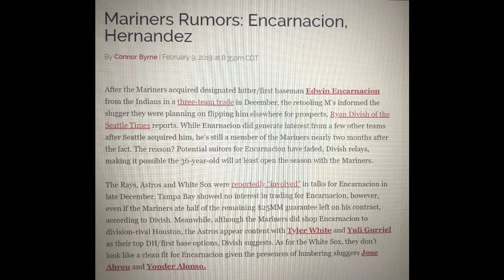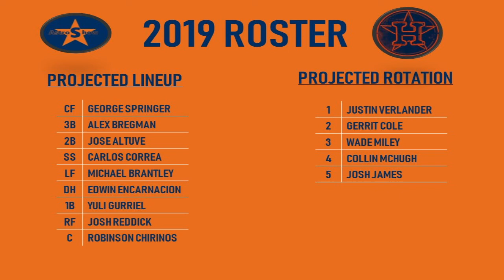Should Astros Trade for Edwin?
We let all Astros fans know what is happening with the organization!  Trade Rumors, call ups, recaps, lineups, you name it!